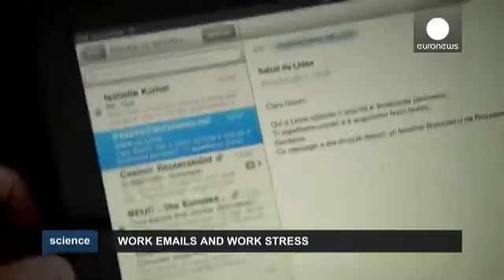Being plugged in 24/7 causes stress and anxiety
While technology makes it easy for us to check our emails outside of work, constantly being plugged in eventually takes its toll on our personal life, "raising anxiety and stress levels" according to a recent study.

'You've Got Mail', carried out by a group of psychologists at the London-based research lab Future Work Centre, focuses on the habits people have developed with their work email.